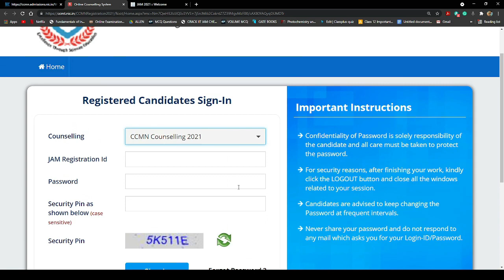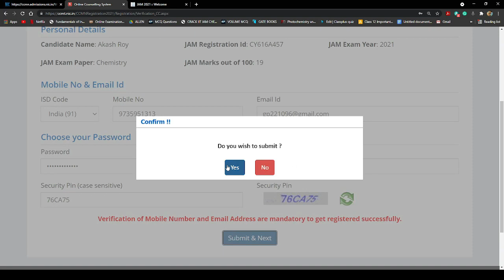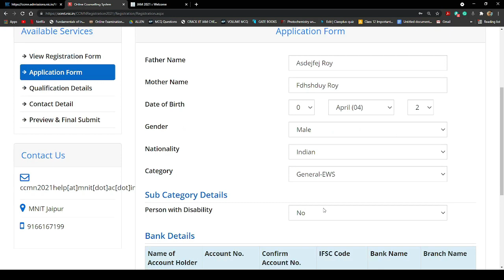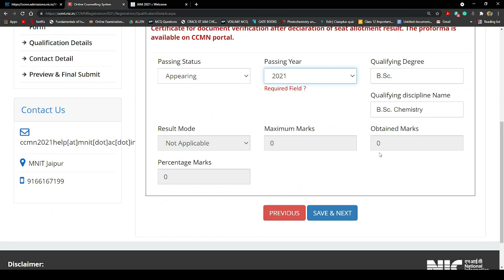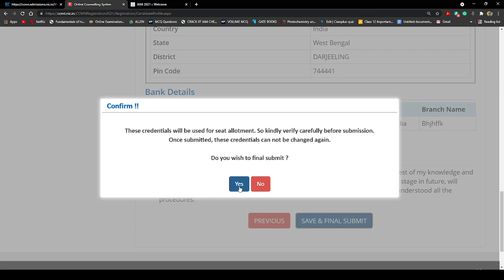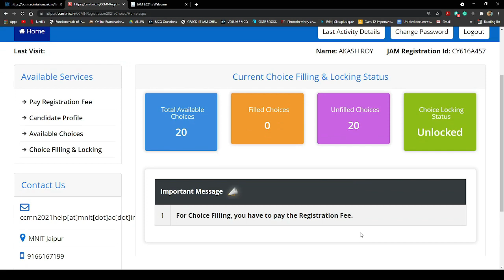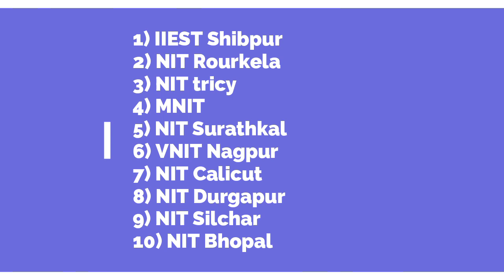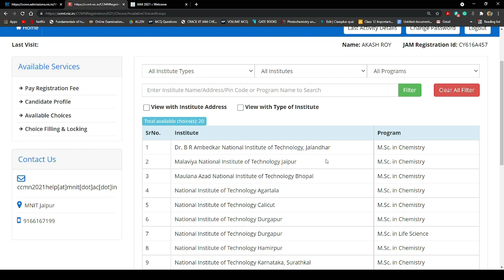CCMN 2021 Application Form Filled Up Tutorial - JAM 2021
Video Lectures - Mock Test - Study Materials - Prepare with IITian

Dear Students, Are you preparing for IIT JAM CHEMISTRY exam?
Download Easy Chemics App and Start your Preparation more effectively.

PHYSICAL CHEMISTRY
Solid State
Chemical Thermodynamics
Chemical and Phase Equilibria
Electrochemistry
Chemical Kinetics
Adsorption
Spectroscopy
ORGANIC CHEMISTRY
INORGANIC CHEMISTRY
Periodic Table
Bioinorganic Chemistry
Instrumental Methods of Analysis
Analytical Chemistry